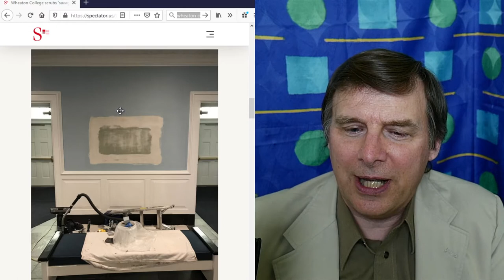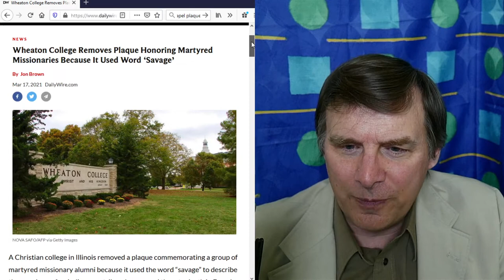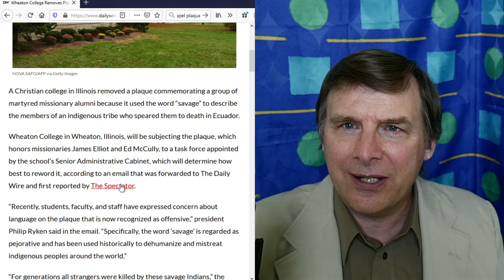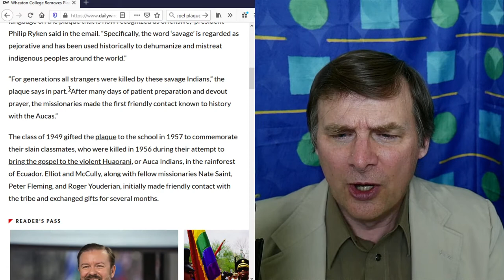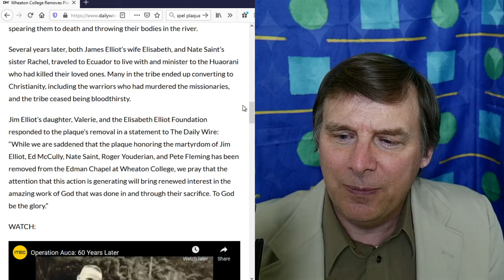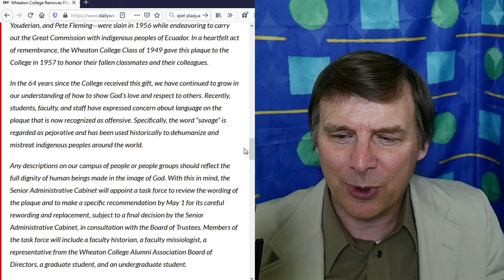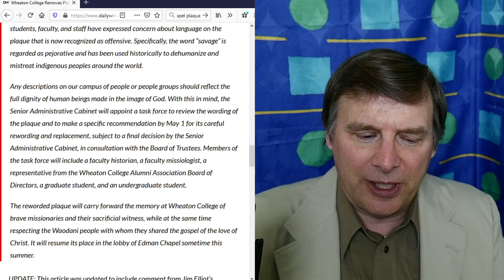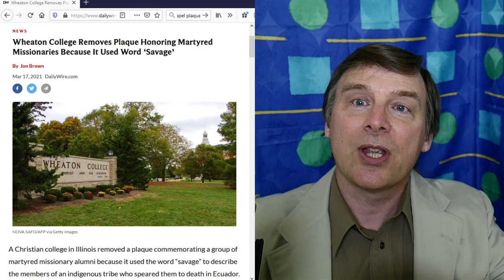Christian Wheaton College Finds a Micro-Aggression!: Christian Answers with Pastor Jeff Short #350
A plaque honoring Wheaton College students killed on missionary work to an unreached people group in Equador 70 years ago has been removed from the college chapel because it contained the word "savage" in describing the tribesmen who murdered the missionaries. Why? Because the plaque was supposedly deemed "insensitive" and "offensive" to some students, faculty and administrators. A special task force is now "studying" how it might be reworded. In today's program I describe how this ridiculous incident typifies the trend of Wheaton and other Christian colleges, seminaries, churches and other evangelical institutions to lose sight of real biblical priorities while unwittingly championing modern secular, leftist and liberal causes.